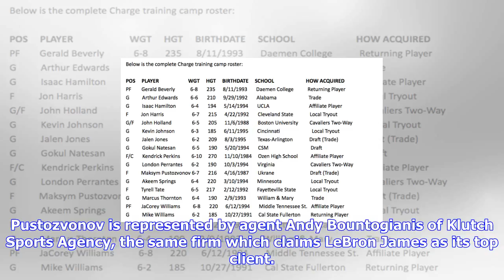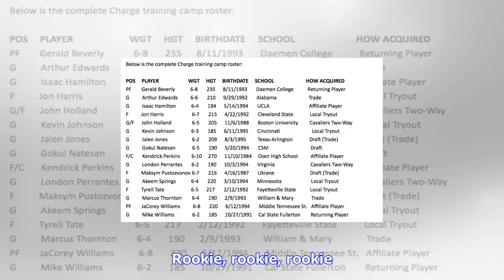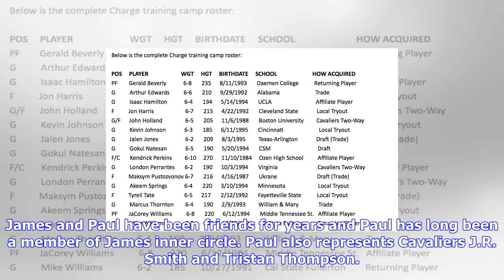Breaking News | Cavaliers' top g league draft choice represented by klutch sports, same as lebron j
Cavaliers' top g league draft choice represented by klutch sports, same as lebron james

CLEVELAND, Ohio The Canton Charge traded up two spots in Saturdays G League draft to select Ukranian...